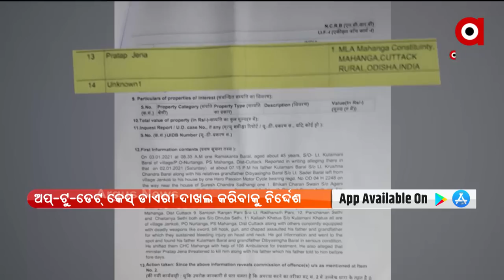ମାହାଙ୍ଗା ଡବଲ ମର୍ଡର ଘଟଣା, ଆଜି ସରୁଛି କୋର୍ଟଙ୍କ କଣ୍ଟ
ମାହାଙ୍ଗା ଡବଲ ମର୍ଡର ଘଟଣା । ଆଜି ସରୁଛି କୋର୍ଟଙ୍କ କଣ୍ଟ । ୨୯ ସୁଦ୍ଧା ରିପୋର୍ଟ ଦାଖଲ ପାଇଁ ପୋଲିସକୁ ନିର୍ଦ୍ଦେଶ ଦେଇଥିଲେ କୋର୍ଟ ।